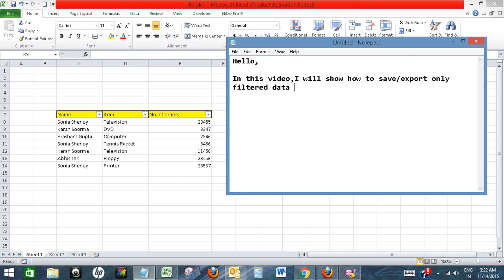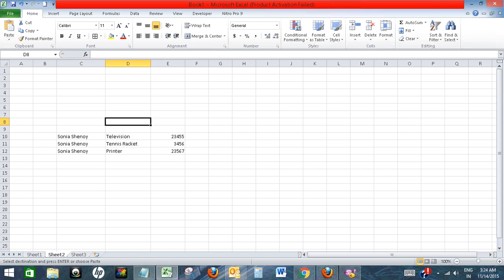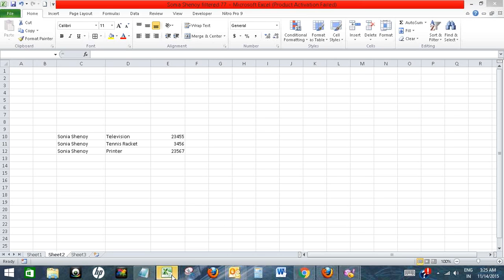Save/Export only filtered data from Excel to CSV file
The video offers a short tutorial on how to save/export only filtered data from Excel to CSV file.